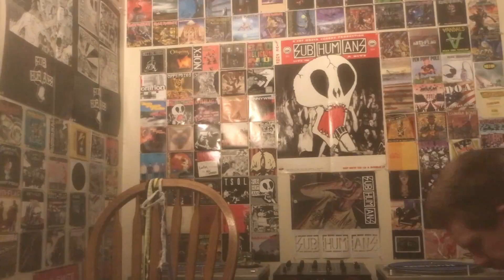Shnootz - Reaction Video (Arcadia - Election Day [Early Rough Mix])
What's up, folks! I'm back with another Arcadia reaction after a few months, and indeed, shout-out to Izzy for sending this one over. So let's listen to a long and "Early Rough Mix" of the awesome album opener for So Red the Rose (1985). Cheers!